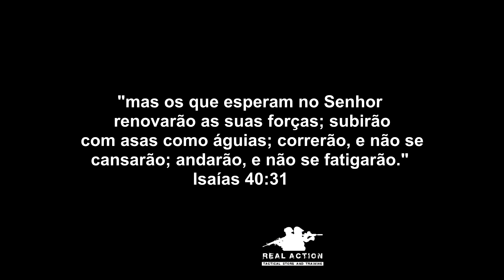4RM4S E CRIANÇAS EM CASA: COMO PROCEDER?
Vídeos retirado dos Stories do Instagram, falando sobre 4rm4s e crianças na mesma casa, como proceder para aumentar a segurança e evitar acidentes